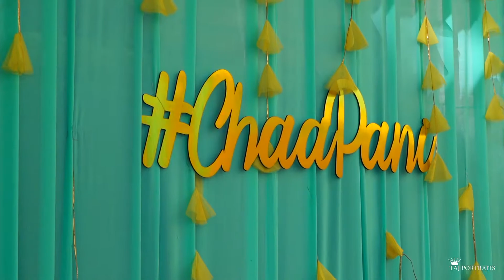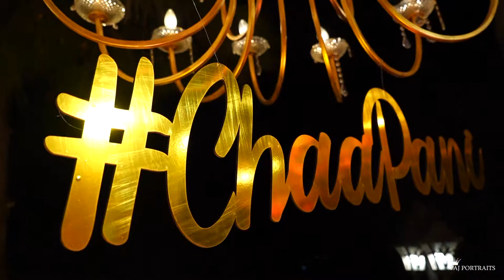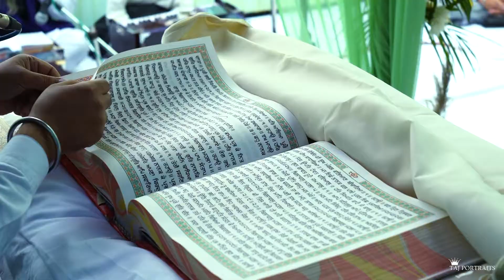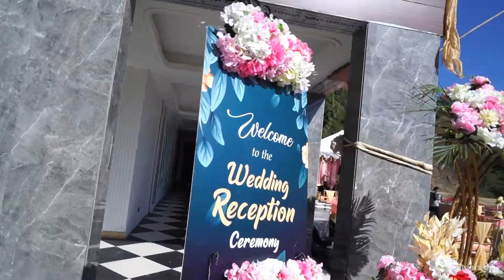HARSH WEDS BINEET | TAJ PORTRAITS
Taj Portraits is based in Chandigarh and has been in the wedding photography industry for about 10-15 years now. This is a team celebrates love and ensures to capture every detail of your wedding ceremony. They capture the moments that unfold as a wedding takes place. Taj Portraits is well-equipped with all the tools and techniques of photography and will provide you with an extremely satisfactory service. They specialize in taking photographs of candid and real moments of your wedding day that will tell stories and have you cherishing them forever.

Address - TAJ PORTRAITS Sector 70 SCO 522 Main Market Mohali Punjab INDIA .
For further queries  you can contact
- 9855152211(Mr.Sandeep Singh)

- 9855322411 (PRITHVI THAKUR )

You can direct join us on

Instagram -  ( tajportraits )

Facebook -   ( TAJ PORTRAITS )